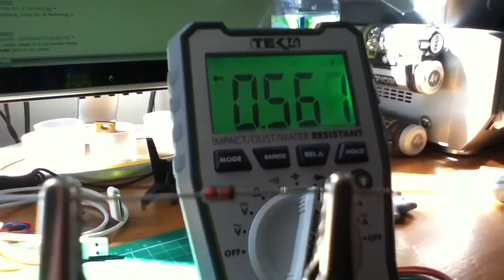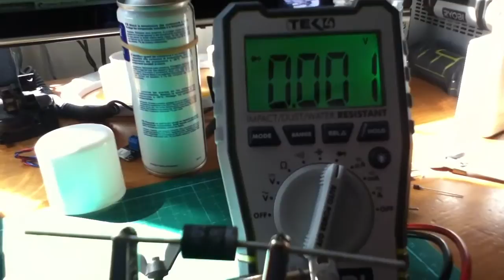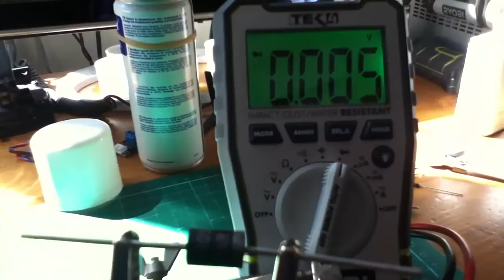Schottky Diode Experiments - Zero Forward Voltage?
Imagine the perfect diode. It would have a zero forward voltage. Well, in a tightly controlled environment (complete with dodgy heat gun) that goal has been achieved!